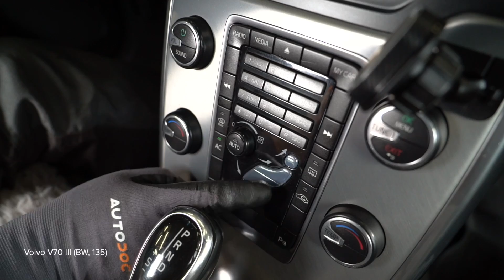Wie VOLVO V70 BW Innenraumfilter wechseln [AUTODOC TUTORIAL]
Wie VOLVO V70 3 (BW,135) 2.0 Kombi 2010–2014 Innenraumfilter / Pollenfilter / Innenraumluftfilter wechseln [AUTODOC TUTORIAL]

Innenraumfilter an VOLVO S80 II (AS, 124) (Baujahr 03.2006 - ...) / VOLVO XC60 I (156) (Baujahr 05.2008 - ...) / VOLVO V60 I (155, 157) (Baujahr 07.2010 - ...) Fahrzeugen, werden stets nach demselben Muster ersetzt. Es kann jedoch aufgrund spezifischer Merkmale des Fahrzeugdesigns kleinere Unterschiede geben.

⚡ Alle Video- und PDF-Tutorials für den Austausch von VOLVO V70 (BW,135)-Teilen: herunterladen und ansehen im AUTODOC CLUB

0:00 — VOLVO V70 BW – Innenraumfilter / Pollenfilter / Innenraumluftfilter: Schritt-für-Schritt-Tutorial zum Austausch
0:49 — Schrauben Sie die Befestigungsschrauben des Handschuhfachs ab.
1:27 — Entfernen Sie die Stecker des Handschuhfachs.
2:15 — Bauen Sie einen neuen Innenraumfilter gemäß der Luftstrommarkierung ein.
2:45 — Schrauben Sie die Befestigungsschrauben des Handschuhfachs ein.
3:22 — Schrauben Sie die Befestigungen der Einstiegsverkleidung im Fahrgastbereich ein.